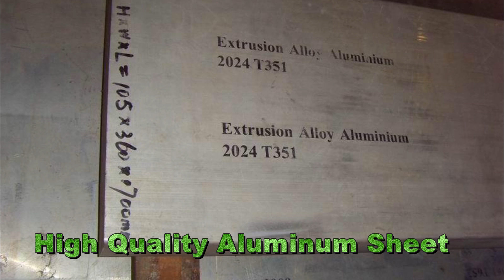6061 7075 Aluminum alloy sheet/plate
Material:1100,1050,1060,1070,1145,1200,3003,3005,3105,5005,5052,5083,5754,6061,6063,6081,8011,5A02,5A05 etc.
Width: 1000mm, 1200mm , 1220mm , 1500mm , 2000mm,  2200mm